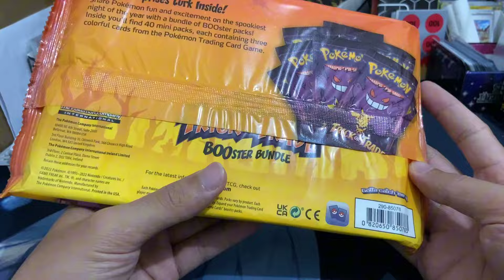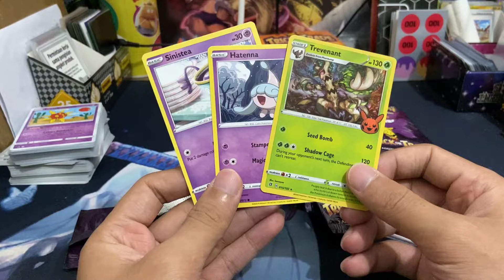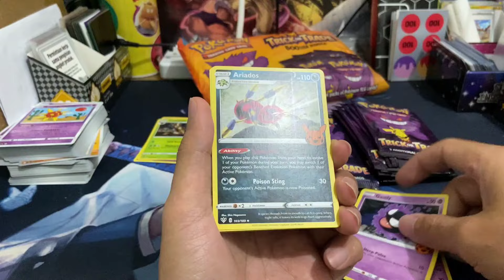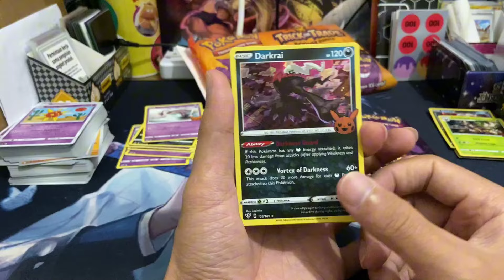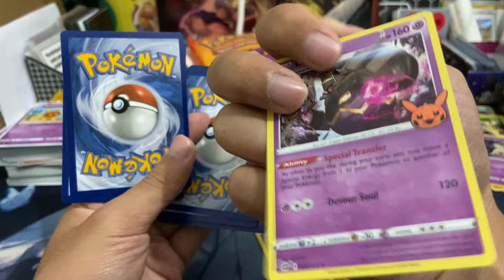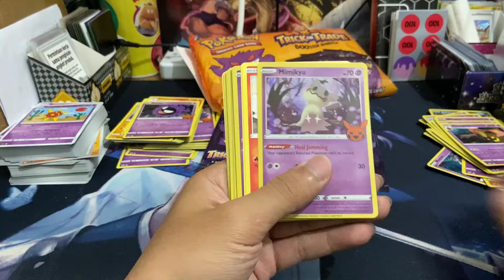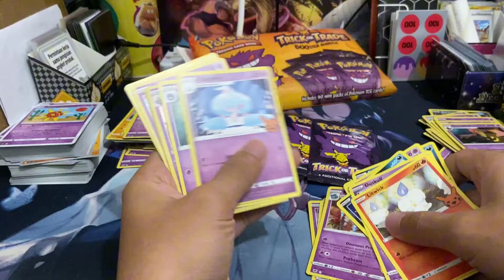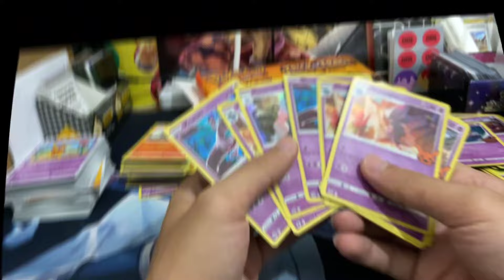BUKA 40 MINI PACK TRICK OR TRADE HALLOWEN GENGAR - Kartu TCG Pokemon Original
Divideo kali ini gua akan buka kartu pokemon inggris sebanyak 40 mini pack, dimana 1 pack-nya berisi 3 kartu dan salah satunya pasti holo rare, gua beli karena gua penasaran isinya seperti apa dan sesekali pengen coba buka kartu pokemon versi inggris, langsung aja kita liat bareng-bareng isinya kayak gimana,..